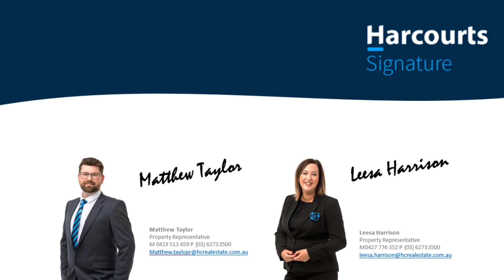New Lisitng - 24 Walch Avenue, Moonah